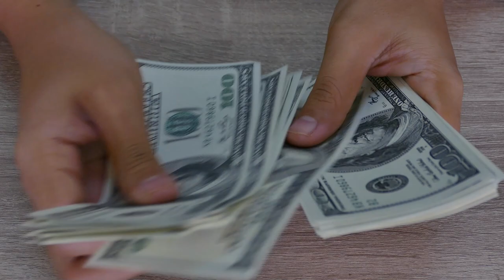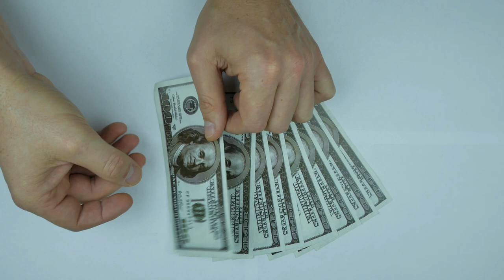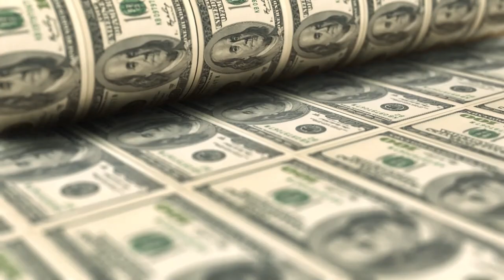Zengin Baba Yoksul Baba Kitabının 3 Ana Dersi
Bu kitabı okuduğumda, benim de çok etkilendiğim ve uygulamaya çalıştığım 3 ana ders öğrendim. Bu dersleri sizinle paylaşmak istiyorum, çünkü bence herkesin bilmesi gereken çok değerli bilgiler. Bu dersler şunlardır:
1. Fark Yaratan Fikirler: Kitapta, zengin baba yazarın en büyük fark yaratan fikirlerden birinin “zengin insanlar çalışmaz, parası çalışır” olduğunu söylüyor. Bu, zengin insanların pasif gelir elde etmek için paralarını nasıl akıllıca yatırım yaptıklarını ve böylece zaman ve mekan bağımsız olarak gelir elde ettiklerini anlatıyor. Yoksul baba ise “parayı kazanmak için çalışmak zorundasın” diyor ve bu yüzden sürekli olarak işe bağımlı kalıyor. Bu fikir, bana parayı nasıl kazanacağım ve harcayacağım konusunda yeni bir bakış açısı kazandırdı.
2. Finansal Okuryazarlık: Kitapta, zengin baba yazarın finansal okuryazarlık konusunda çok şey öğrettiğini söylüyor. Finansal okuryazarlık, gelir-gider tablosu ve bilanço gibi temel finansal terimleri ve kavramları anlamak demek. Zengin baba, yazarın bu konuda eğitim almasını sağlıyor ve ona nasıl gelirini artıracağını, giderlerini azaltacağını, varlıklarını çoğaltacağını ve borçlarını azaltacağını öğretiyor. Yoksul baba ise bu konuda hiçbir bilgiye sahip değil ve sadece maaşını alıp harcıyor. Bu ders, bana finansal durumumu nasıl analiz edeceğim ve iyileştireceğim konusunda çok yardımcı oldu.
3. Risk Almak: Kitapta, zengin baba yazarın risk almayı öğrendiğini söylüyor. Zengin baba, yazarın korkularını yenmesini ve fırsatları değerlendirmesini sağlıyor. Yazar, zengin babanın tavsiyeleriyle ilk işini kuruyor, gayrimenkul alıp satıyor, hisse senedi piyasasına giriyor ve başarılı oluyor. Yoksul baba ise risk almaktan korkuyor ve hep güvenli olanı seçiyor. Bu yüzden hiçbir zaman zengin olamıyor. Bu ders, bana risk almanın önemini ve nasıl doğru riskleri seçeceğimi gösterdi.